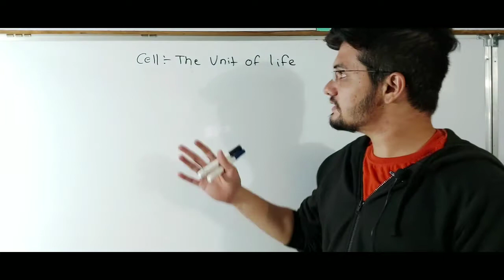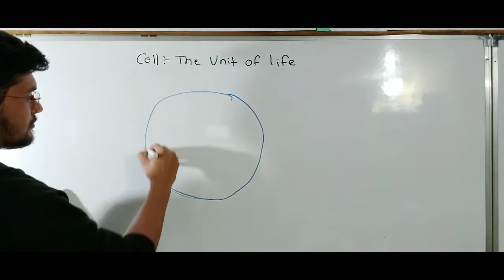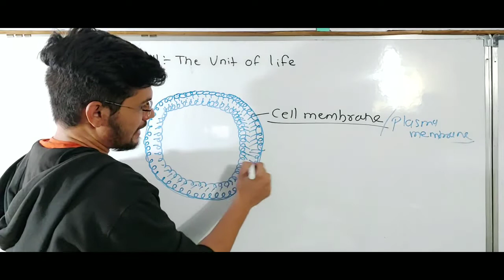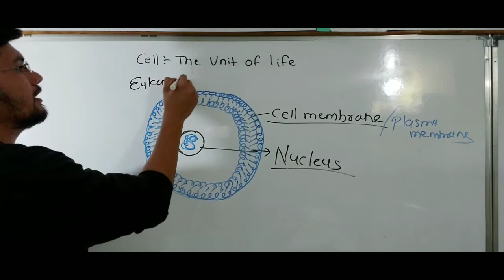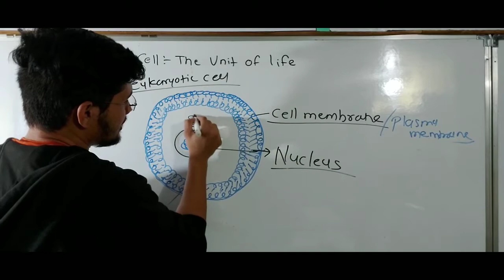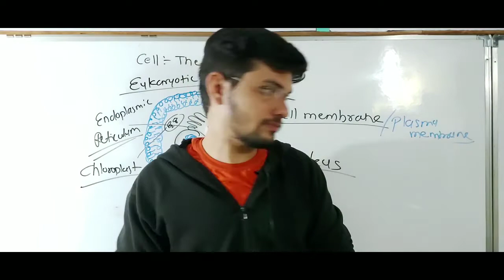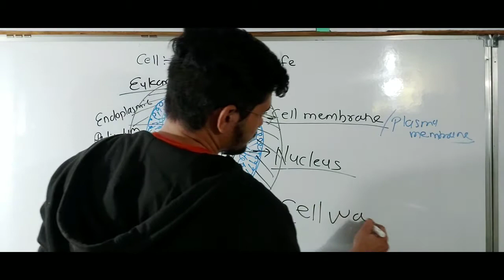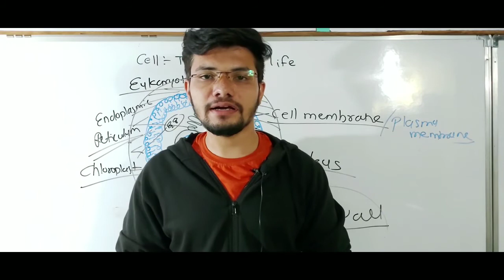Cell : The Unit Of Life L-1 (Marathi)